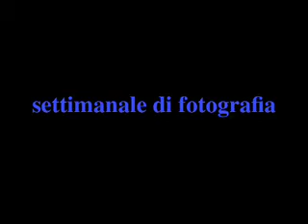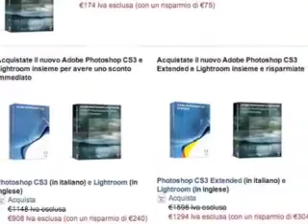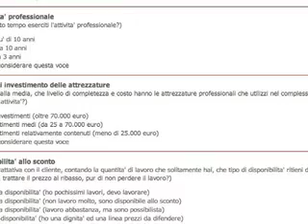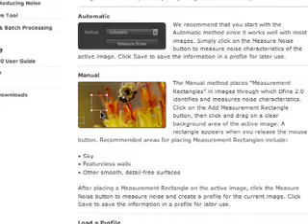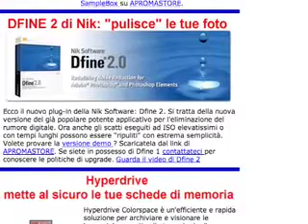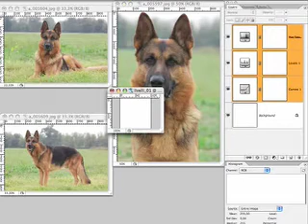VIDEO7_04_panasonic adobe photoshop aproma tau visual nik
settimanale di fotografia e informazione tecnologica